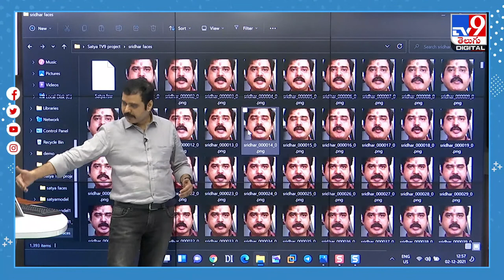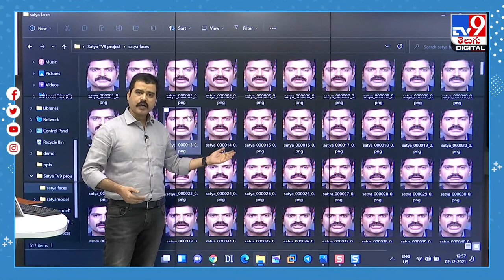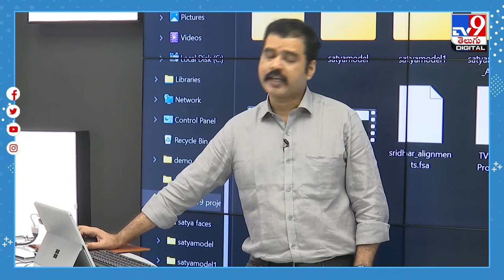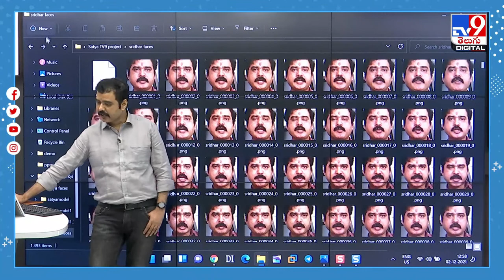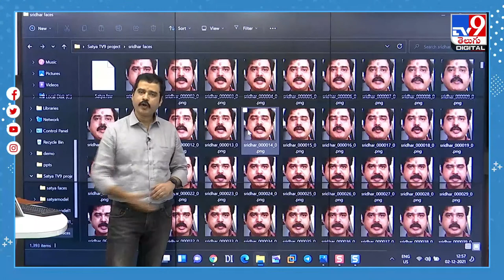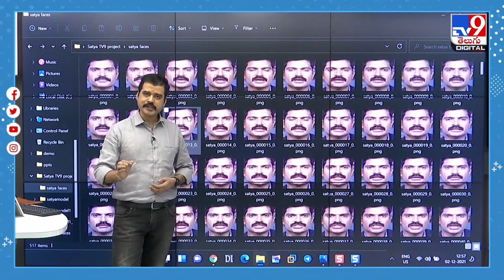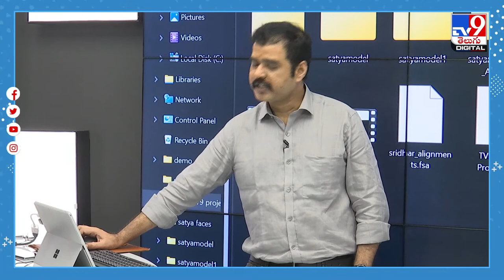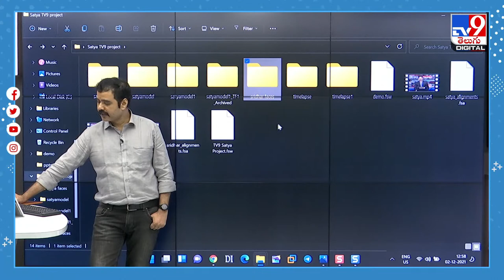మార్ఫింగ్ కంత్రీగాళ్ళు.. మీ ఫోటో, వీడియోలను ఎలా న్యూడ్ గా మార్చేస్తారో తెలుసా? LIVE | Cyber Crooks